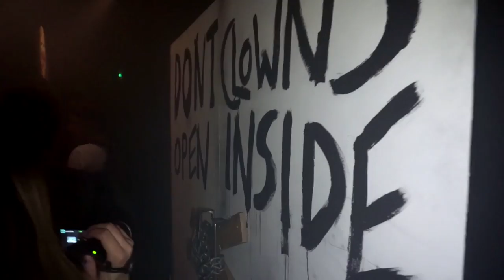TERRIFIED IN BIG TOP MAZE AT THORPE PARK FRIGHT NIGHTS 2017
Join Mullet as he braves the Big Top horror maze at the THORPE PARK FRIGHT NIGHTS 2017 media night, Mullet is accompanied by his friends as well as many clowns lurking in the shadows waiting to make his nightmare a reality.